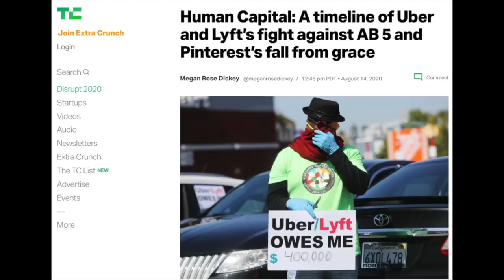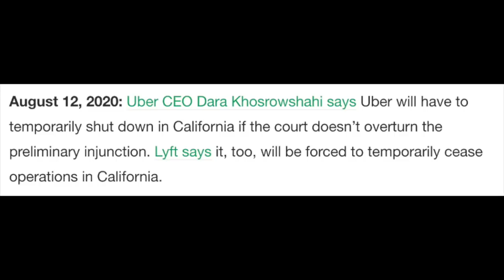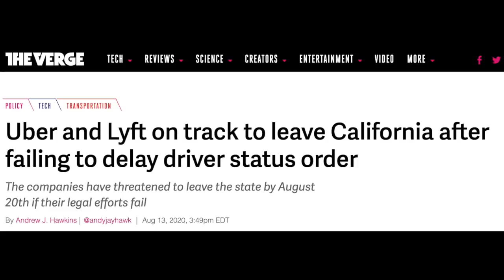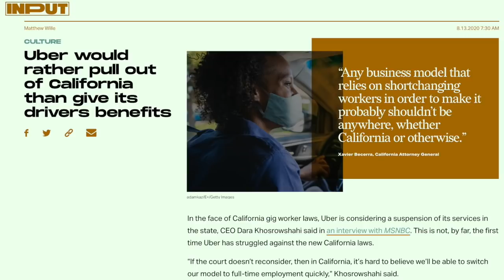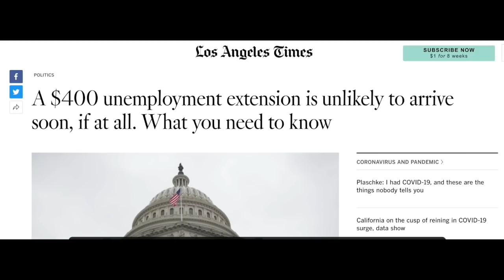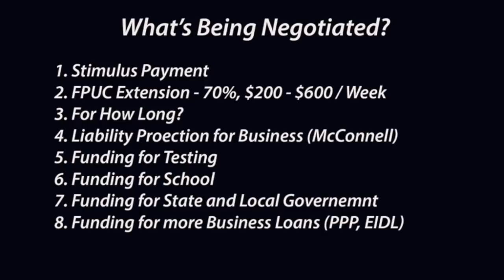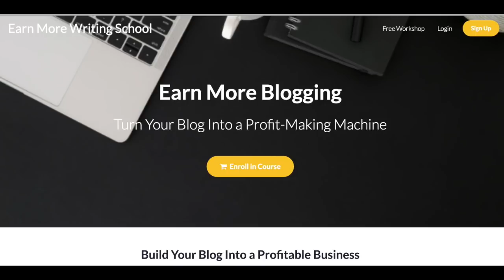Unemployment Extension Delayed? Will Ubereats Drivers Become Employees in California?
We have an episode of personal finance with Jay from The Rideshare Guy. In this video, Senior contributor Jay Cradeur gives us an update about the Lyft & Uber unemployment situation and new the stimulus check that is coming. In addition to this, he will discuss the details on whether the FPUC (Federal Pandemic Unemployment Compensation) will get extended and if it does, for how long. This FPUC unemployment issue concerning the FPUC extension needs to be resolved sooner rather than later. to This is very important in regards to Lyft drivers and Uber drivers and gig worker unemployment as a whole. He also goes over how Trump signs an executive order of unemployment for $400 a week might not be a good thing in addition to how gig workers can get benefits. He also goes over how ubereats drivers could become employees if Uber's rideshare services in California stop operations but ubereats keeps going.